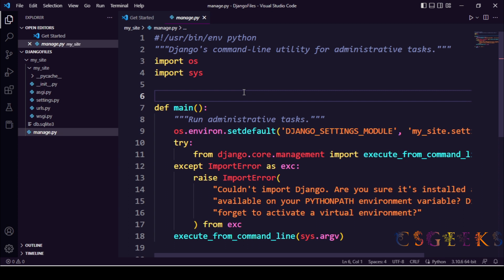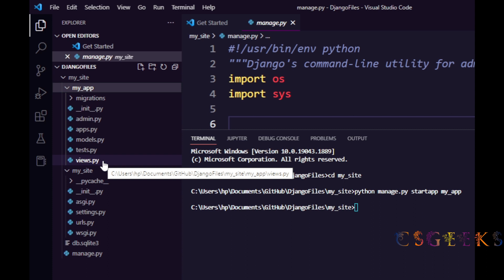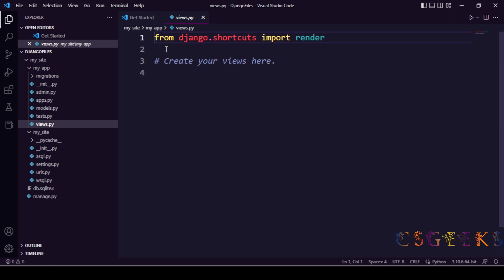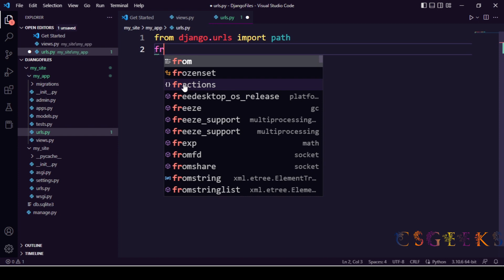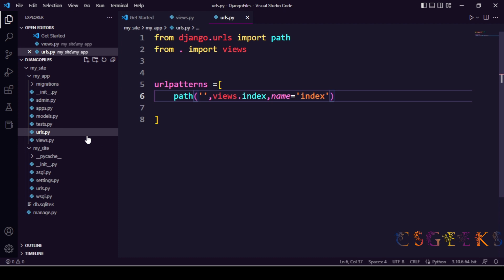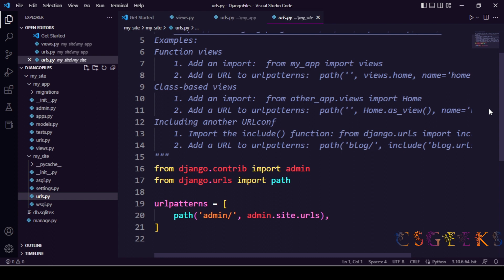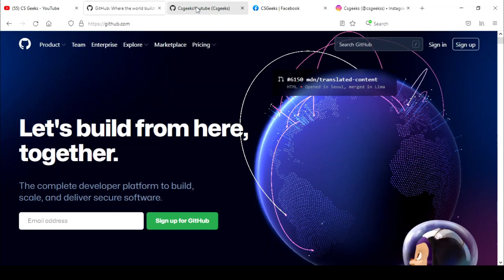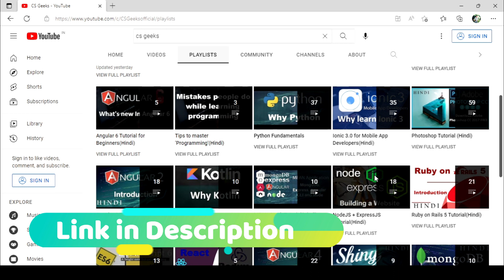Django Class#03:--First Django Application App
Django is a web framework built on top of Python that allows you to rapidly create and maintainable web applications. In this course, we'll start by installing Python and Django. I'll walk you through how to configure and set up a simple project. Next, we'll look at how models, URL patterns, views, and templates are used together to create powerful modular code. Once we have a solid grasp of each of these, we'll create simple application.